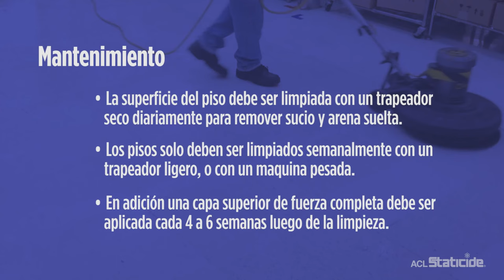Cómo aplicar el acabado de suelo disipativo de ACL Staticide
Gracias por seleccionar ACL Staticide Acabado de Suelo Disipativo, la alternativa perfecta para compañías con pisos de vinyl, linóleo, losetas ESD y epoxi. Este video le instruirá sobre cómo aplicar el acabado de suelo disipativo de ACL Staticide para que pueda proteger su ambiente de trabajo en contra de daños de estática.

Para instrucciones detalladas en estos procedimientos de limpieza e instrumentos para examinación de resistencia, por favor visite nuestra página web